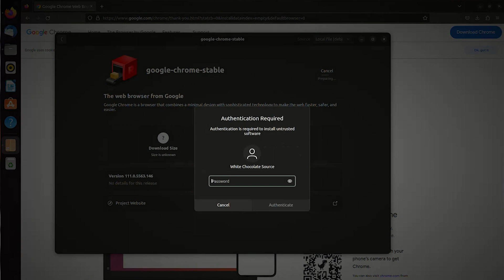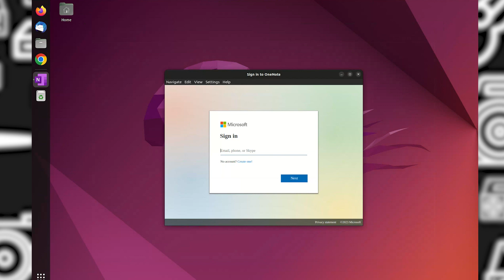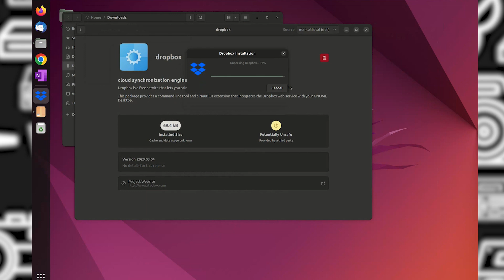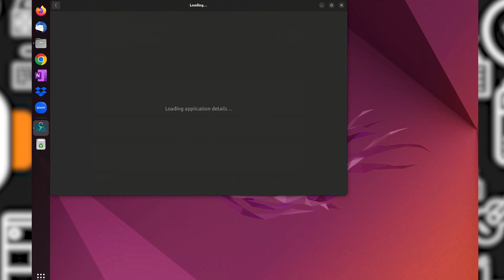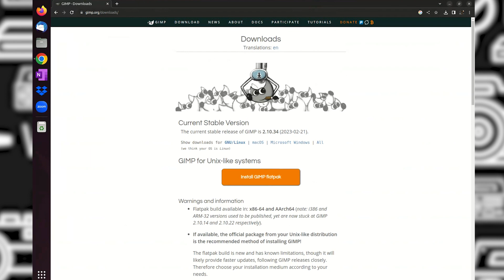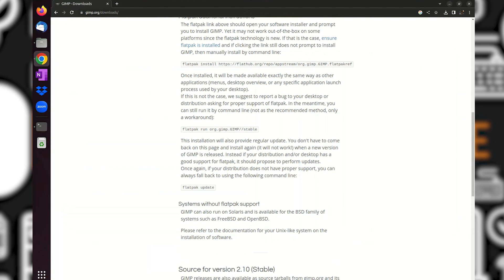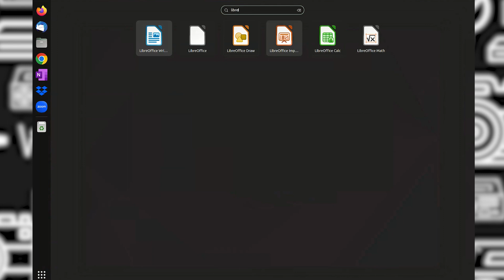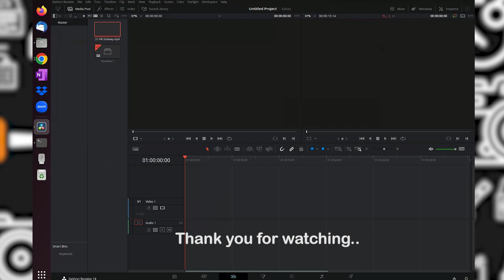Installing Apps on my Surface-Linux Laptop (Microsoft Surface Laptop 3 | Windows+Linux Alternatives)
Welcome to White Chocolate Source Channel!

In This video, I will be installing applications on my surface linux laptop for my daily use.

We know that not all windows apps are compatible with Linux OS, so we will also find some alternatives.

0:00 Intro
0:24 Google Chrome
1:19 Microsoft OneNote
3:02 VLC Media Player
3:29 Dropbox
4:27 Zoom
5:09 Netflix
6:23 Elisa Music Player
6:50 Shotwell alternative for Windows Photos
7:37 GIMP alternative for Adobe Photoshop
9:26 Okular alternative for Adobe Reader/Foxit Reader/EPUB File Reader
11:01 Gedit for Notepad / LibreOffice for Microsoft Office
12:13 Davinci Resolve 18 Test - issues with playback

Software Used:
Audio Recording: Ableton Live Lite 10

Microsoft Surface Laptop 3 Specs:
CPU: Quad-core 10th Gen Intel® Core™ i7-1065G7 Processor
Memory: 16GB LPDDR4x RAM
Display: 13.5" PixelSense Display 2256 x 1504
Storage: 256GB SSD
Graphics: Intel Iris Plus
Camera: 720p HD f2.0 Camera (Front-Facing)
Wireless: Wi-Fi 6: 802.11ax compatible

What you will learn:
Installing Apps in Ubuntu Linux
via Linux Terminal
using Snaps
using Flatpak